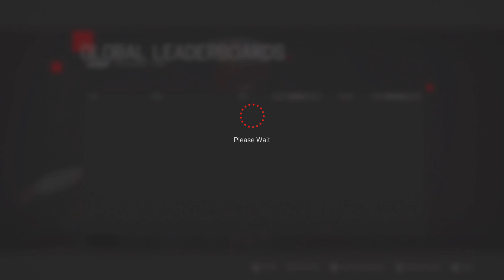MXGP 2021 - Afyonkarahisar - 1.28.639 - MXGP PS5 #1